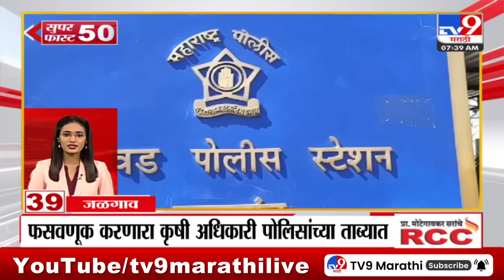Superfast 50 | सुपरफास्ट 50 | 7.30 AM | 12 JULY 2024 | Marathi News | टीव्ही 9 मराठी